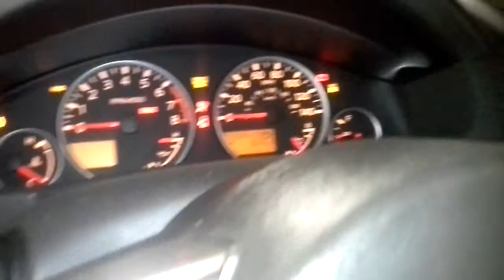Parts for 2005 Nissan Pathfinder LE BL8462